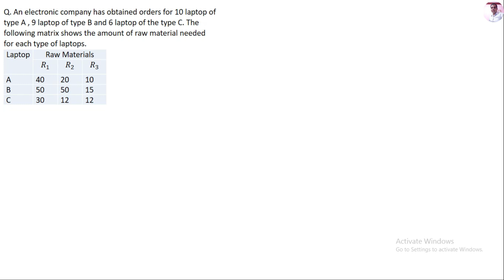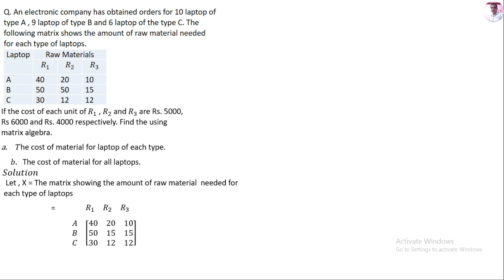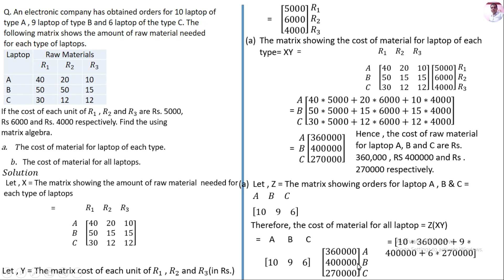Business statistics almost sure Question 4 the Board Exam! Matrix Long Question of 10 marks!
This video is very helpful for BBS 1st year Business Statistics... After Watching this video, you can understand matrix verbal Question very easily.